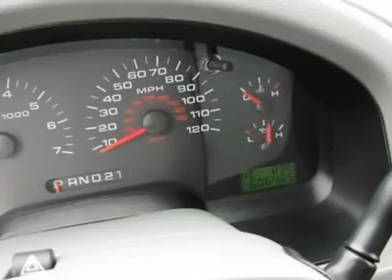2007 Ford F-150 - Crew Cab Pickup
2007 Ford F-150  - $24995

Bob Robinson Chevrolet Cadillac Buick GMC
155 Robinson Drive
Tridelphia West Virginia 26059

Pick up this  2007 Ford F-150, available today at Bob Robinson Chevrolet Cadillac Buick GMC. Featuring Automatic transmission, it has 60477 miles. This could be the one you've been searching for.